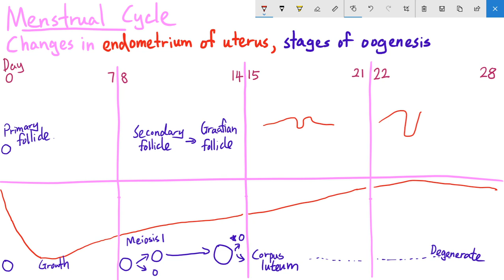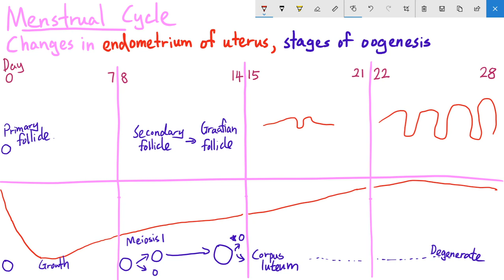Menstrual cycle 01